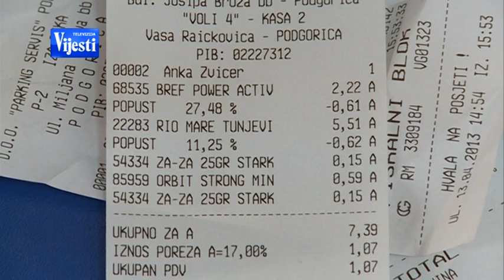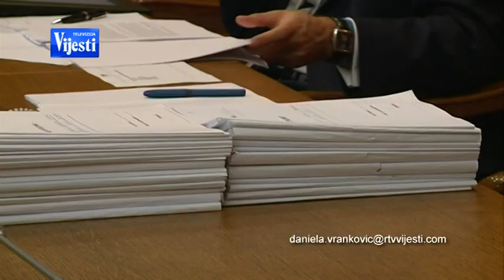PDV 190613 - TV VIJESTI